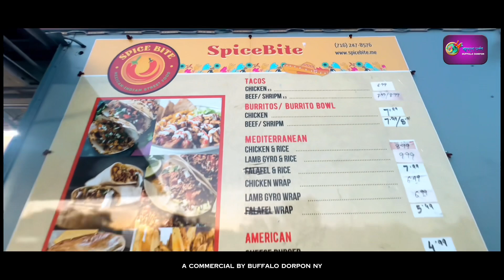নিউইয়র্কের বাফেলো শহরে বাংলাদেশি স্ট্রিট ফুড এর জগতে এক অনন্য নাম স্পাইস বাইট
নিউইয়র্কের বাফেলো শহরে বাংলাদেশি স্ট্রিট ফুড এর জগতে এক অনন্য নাম স্পাইস বাইট ।আমেরিকার মাটিতে কর্মব্যস্ত জীবনের ফাঁকে মনোরম পরিবেশে দেশীয় স্বাদের বিভিন্ন ধরনের স্ট্রিট ফুড উপভোগ করতে আজই চলে আসতে পারেন স্পাইস বাইট এ ।address : 3269 Bailey Ave, Buffalo, NY 14215